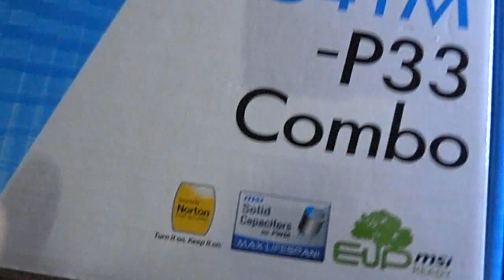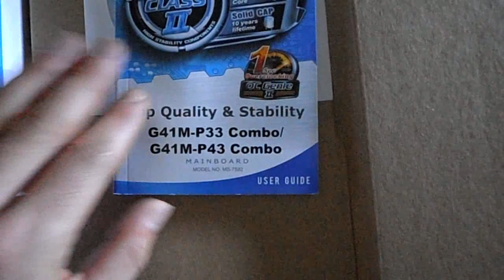MSI G41M P33 Combo Unboxing